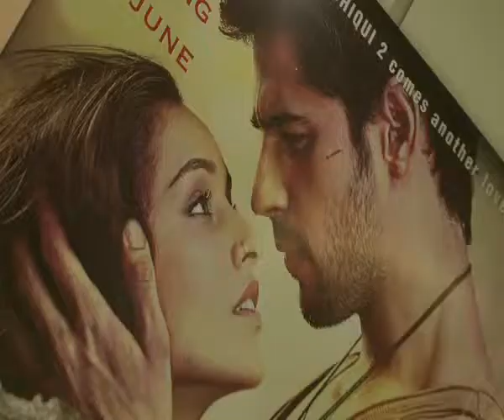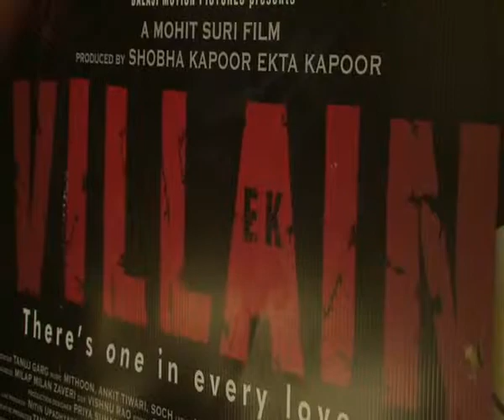interview With Siddharth And Shraddha For Movie Ek Villain 2